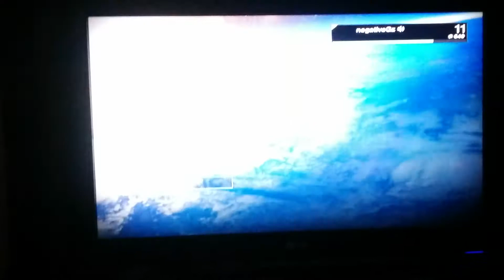BEST FARMING SPOT IN DESTINY WORKING 2015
Hey guys! NegativeGz here on PlayStation 3 with my friend Alan and were playing some destiny. I hope you enjoy the video!